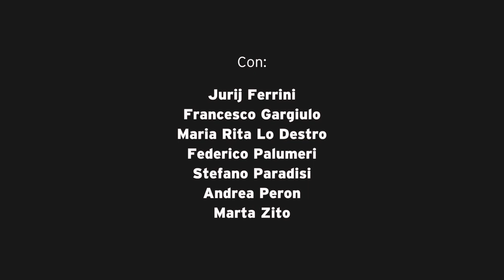I due gemelli | Teaser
I DUE GEMELLI
libero adattamento di Natalino Balasso, da I DUE GEMELLI VENEZIANI di Carlo Goldoni
regia di Jurij Ferrini / con Jurij Ferrini (Zanetto/Tonino) e Francesco Gargiulo (dottor Balanzoni/Arlecchino), Maria Rita Lo Destro (Rosaura), Federico Palumeri (Pancrazio), Andrea Peron (Brighella / Lelio), Marta Zito (Colombina/Beatrice), Stefano Paradisi (Florindo/Tiburzio).

costumi Paola Caterina D’Arienzo
scenografia Eleonora Diana
luci e suono Gian Andrea Francescutti
assistente alla regia Elisa Mina
riprese video di Paolo Arlenghi
Lo spettacolo è realizzato in collaborazione con Servizi Teatrali srl di Casarsa della Delizia (PN) e con la Fondazione Dravelli di Moncalieri (TO)

Si ringrazia IRIS COATINGS di Basaluzzo (AL)
Si ringraziano Francesco Fabrini e Sepidar Tari, tirocinanti del D.A.M.S. / Università degli Studi di Torino

promozione e distribuzione Chiara Attorre
produzione esecutiva Wilma Sciutto

UNA PRODUZIONE PROGETTO U.R.T. IN COLLABORAZIONE CON 53° FESTIVAL TEATRALE DI BORGIO VEREZZI